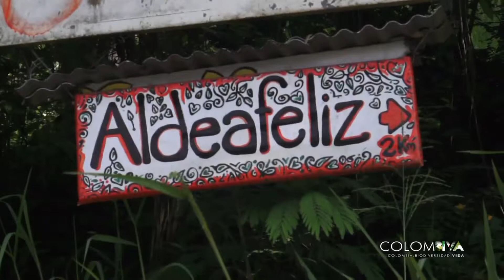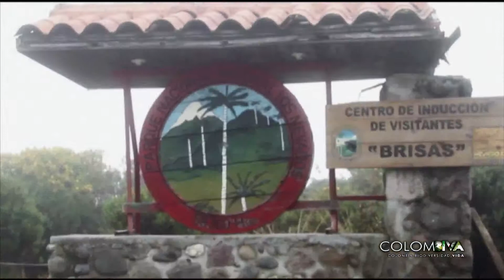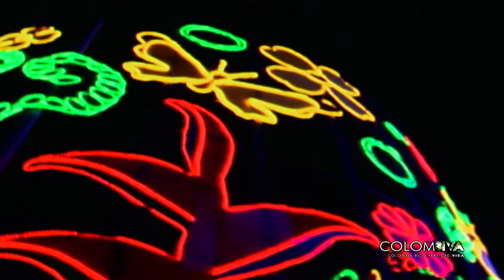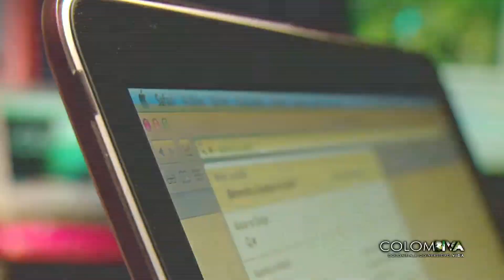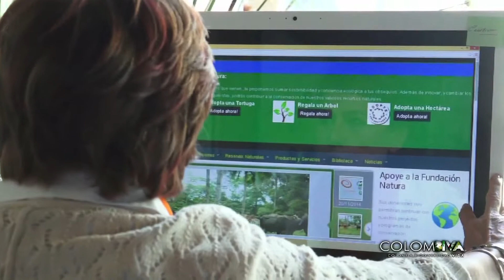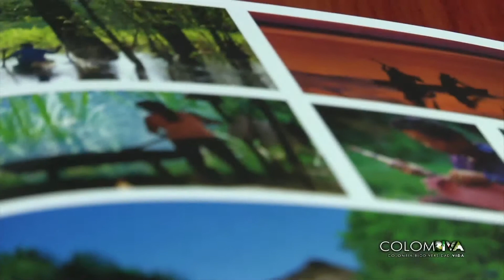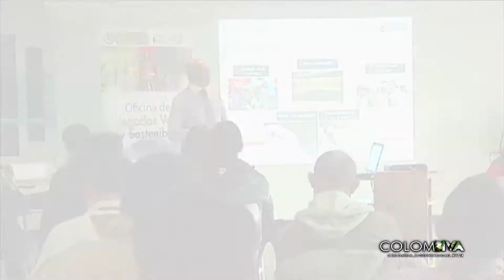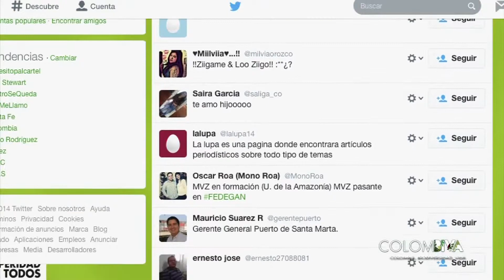Vacaciones Sostenibles - Colombiva Emisión del 14 de diciembre de 2014